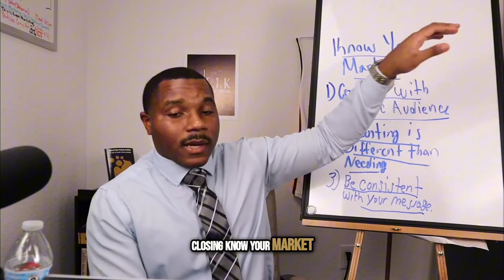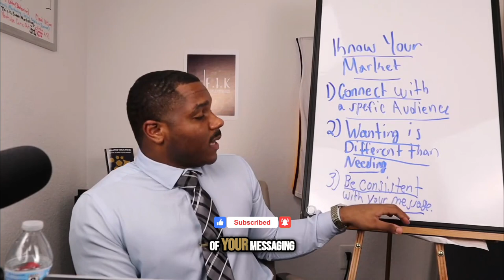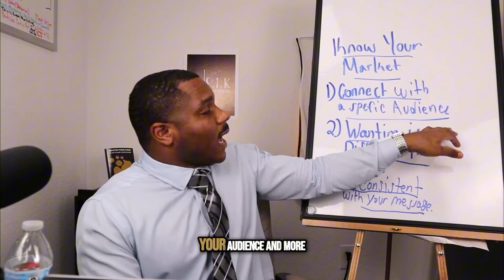Crack The Code: How To Understand Your Viewers Better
Unlock the secrets of effective communication and audience engagement with Crack The Code: How To Understand Your Viewers Better. In this video, we delve into the importance of knowing your market, understanding your audience, and delivering a consistent message that resonates. Using Amazon Prime as a prime example, we explore how being in tune with your audience's needs and desires can lead to creativity and growth in your business. 🎯

Discover why consistency in your message is key to building trust and why not everyone is your customer—but those who are will connect deeply with what you have to offer. Whether you're an entrepreneur, content creator, or marketer, this guide will help you fine-tune your approach to reach the right people and drive success.

💡 Key Topics Covered:

Understanding the difference between wants vs. needs in your market.
How Amazon Prime masters audience engagement through messaging.
The power of consistency in communication.
Tips for identifying and connecting with your specific audience.